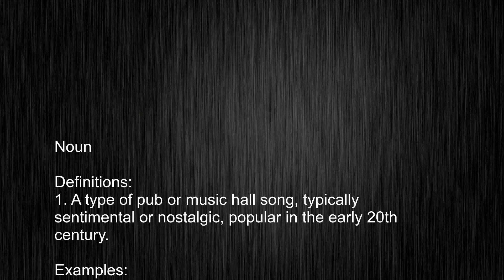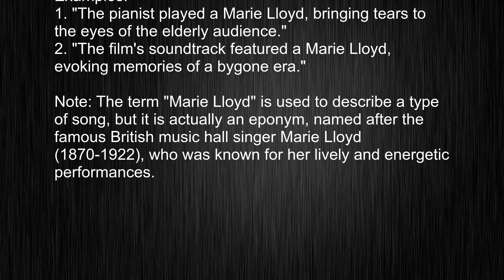Sound Smart - Learn How to Use "Marie Lloyd" in English Sentences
This video tells you what "Marie Lloyd" means, how to pronounce it, provides a pronunciation guide and an accurate definition.
   00:00 Pronunciation
   00:13 Meaning

   - What is the meaning of Marie Lloyd
   - How to say Marie Lloyd
   - What is the definition of Marie Lloyd
   - How to pronounce Marie Lloyd

   Visit our free audio/video dictionary tutorial to learn how to correctly pronounce words/names and to learn their meanings, definitions, just like Marie Lloyd definition and meaning in Merriam-Webster, Marie Lloyd definition and meaning in Collins English Dictionary, Marie Lloyd definition and meaning in The Oxford English Dictionary, Marie Lloyd definition and meaning in Longman Dictionary of Contemporary English, Marie Lloyd definition and meaning in Cambridge Advanced Learner's Dictionary, and more.